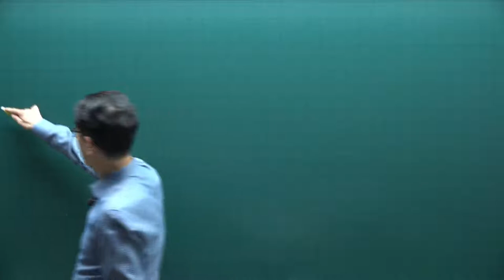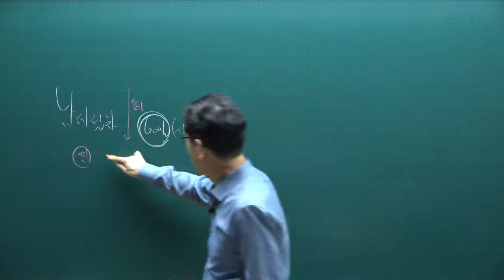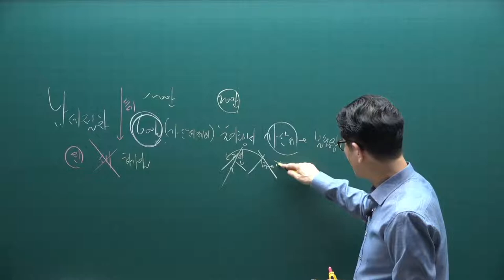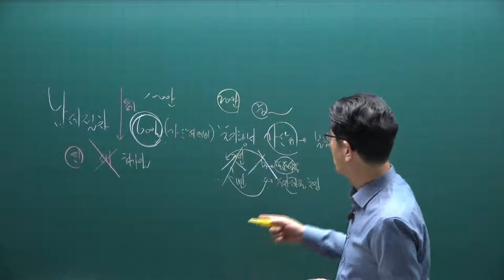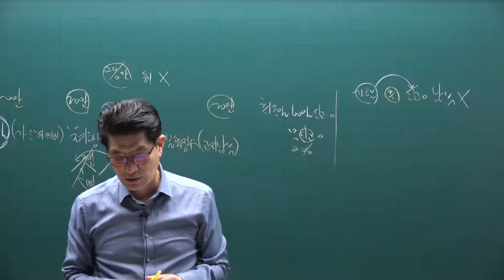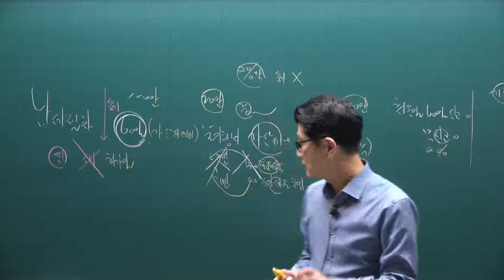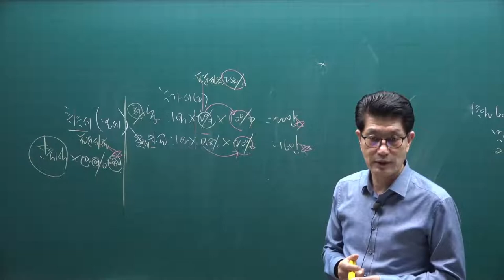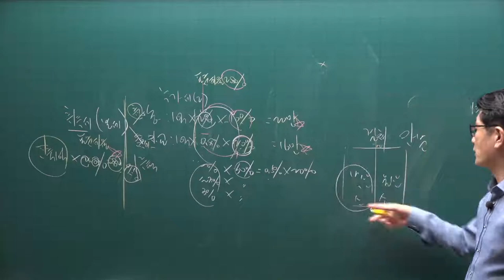[공전무] 2021년 공인중개사 세법 핵심요약 13강